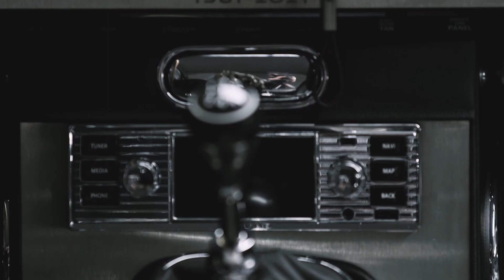Jaguar E-Type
По барање на богат колекционер Jaguar повторно го изработи E-Type во два примероци користејќи ја оригиналната техничка документација, но двата имаат поинаков мотор.